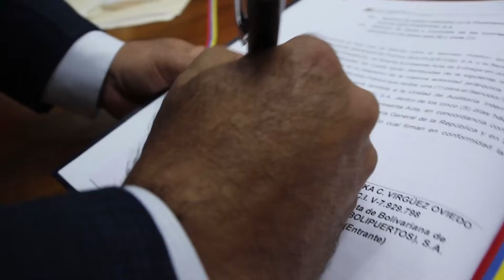Acto de transición de la presidencia de Bolipuertos